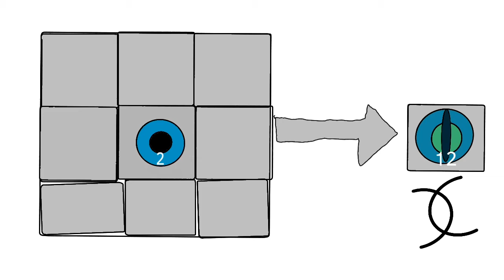Minecraft Manhunt In A Nutshell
Haha funni guy go brrrrrrr